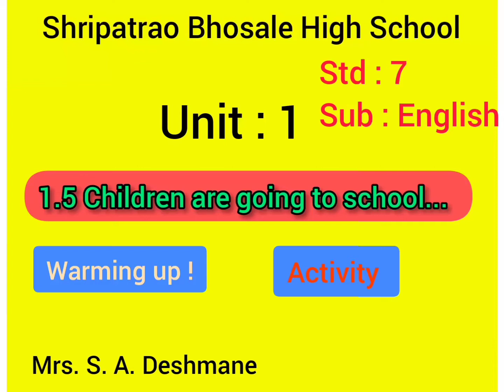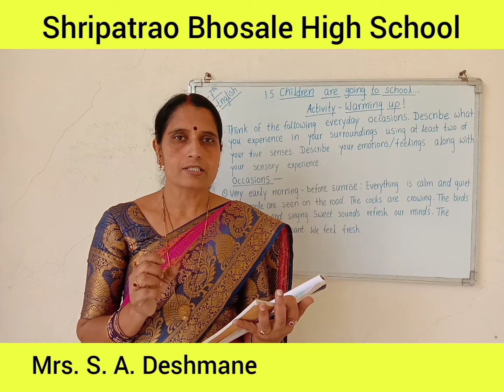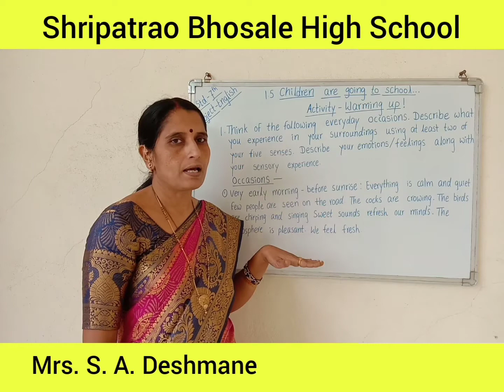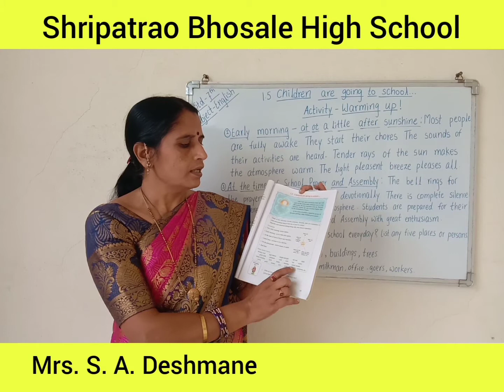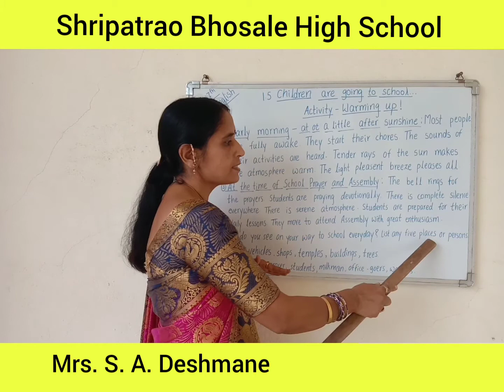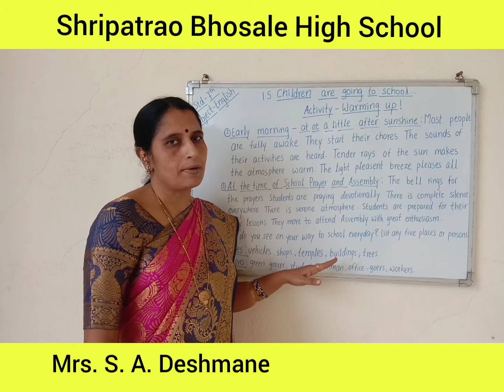7th 1.5 Children are going to school -Activity -Warming up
Deshmane S A English 7th Video -13

1.5 Children are going to school -Activity -Warming up